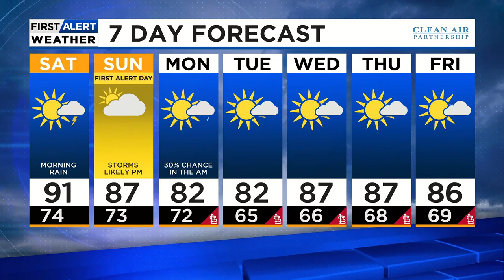News 4 Update: August 11, 2023